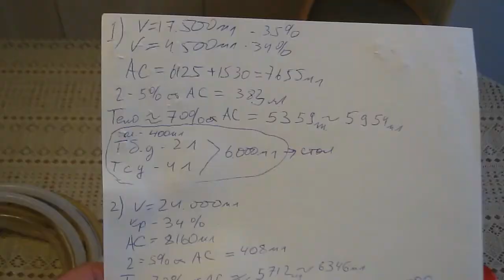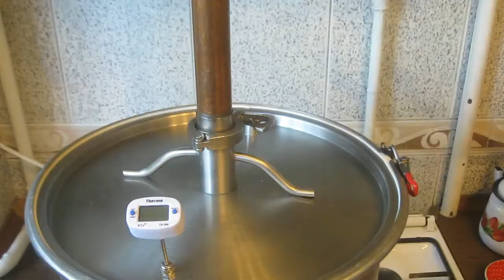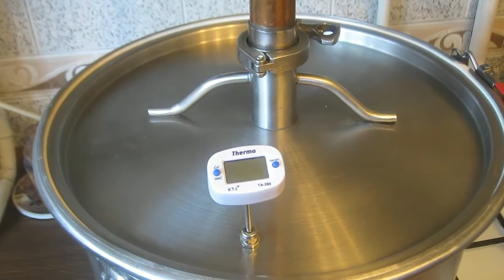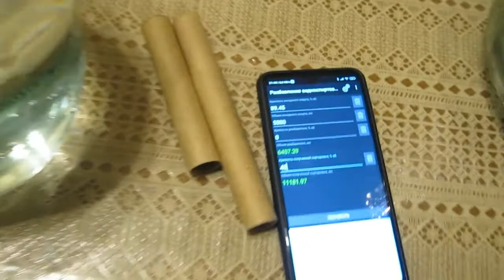Виноградно - солодовый виски.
AlcoVita представляет - Виноградно - солодовый виски.
Результат очень понравился.

Мой магазин - alcovita.satu.kz